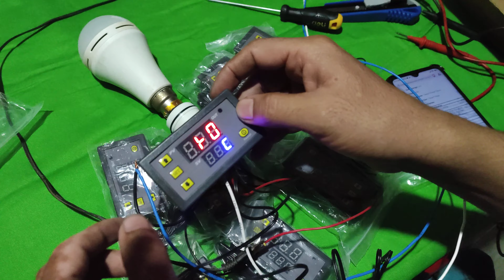W3230 Temperature Controllers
The W3230 is a type of digital temperature controller commonly used for various applications where precise temperature control is required.
Here are some typical applications where the W3230 temperature controller might be used:

Heating and Cooling Systems: The W3230 can be used to control heating or cooling devices such as heaters, air conditioners, or heat exchangers to maintain a specific temperature range.

Homebrewing: Homebrewers often use temperature controllers to regulate the temperature of fermentation in beer and wine making.

Electronics Cooling: In electronic applications, the W3230 can be used to control fans or other cooling devices to prevent electronic components from overheating.

Incubators: It can be employed in egg incubators to regulate the temperature for optimal egg hatching conditions.

Aquariums: The W3230 may be used in aquariums to control heaters or coolers to maintain the desired water temperature for fish and other aquatic life.

Laboratory Equipment: Various laboratory equipment, such as ovens, incubators, and baths, may use temperature controllers like the W3230 for precise temperature management.

DIY Projects: Hobbyists and DIY enthusiasts often use temperature controllers in their projects where maintaining a specific temperature is crucial.

The W3230 typically includes features such as a digital display, setpoint adjustment, and relay outputs to control external devices based on the measured temperature. It is important to refer to the product's user manual or documentation provided by the manufacturer for specific instructions on setting up and using the W3230 for your particular application.

Introduction: Temperature controllers play a vital role in maintaining precise temperature ranges for various applications. Among them, the W3230 stands out as a versatile dual-purpose temperature controller capable of regulating both heating and cooling systems. In this article, we'll delve into the features, specifications, and practical applications of the W3230, offering insights into its use and configuration.

W3230 Temperature Controller Overview: The W3230 is a straightforward on/off type temperature controller that excels in simplicity and functionality. It operates by toggling heating or cooling devices based on the current temperature reading. With a dual-display front panel featuring Process Value (PV) and Set Value (SV), the W3230 makes temperature regulation intuitive.

Specifications: The W3230 boasts robust hardware specifications suitable for integration into various industrial control systems:

Operating Voltage: 12V/24VDC or 110V/220VAC
Temperature Control Range: -55℃ to 120℃, catering to both heating and cooling applications
Measurement and Control Accuracy: +/- 0.1°C using a standard NTC10K waterproof temperature sensor
Output: Relay contacts rated for 20A at 12VDC or 10A at 220VAC
Modes of Operation: Heating and Cooling, selectable based on the attached load
How to Use W3230 Temperature Controller: 1. Factory Reset: The W3230 comes equipped with a factory reset button to restore default settings, ensuring a clean slate for configuration.

2. Set Control Mode for Heating: Easily toggle between heating and cooling modes by accessing the settings through the 'set' button. Choose 'H' mode for heating, allowing the controller to activate a heater when the temperature drops below the set point.

3. Hysteresis Setup: Fine-tune the hysteresis setting to control the temperature region where the output turns on/off. Adjusting this parameter prevents rapid switching, enhancing stability.

4. Temperature Set Point: Configure the temperature set point using the 'set' button, adjusting the desired temperature for the system. The W3230 supports both Fahrenheit and Celsius scales.

5. Advanced Parameters: Explore advanced settings by long-pressing the 'set' button, navigating through P0 to P9 modes. These parameters include mode selection, hysteresis, temperature limits, correction, delay start, high-temp. alarm, data lock, and factory reset.

W3230 User Manual: The user manual provides in-depth information on the W3230's capabilities and settings. It covers temperature regulation from -50 to 120 degrees Celsius, sensitivity, dual displays, and operating voltages (110-220AC or 12-24V DC).

Inside the W3230: The W3230 comprises key components such as a main terminal block, relay, temperature sensor connector, and a display driver and logic control circuit. Understanding these elements is crucial for effective utilization.

Conclusion: The W3230 temperature controller offers a reliable solution for precise temperature regulation in diverse applications. Whether you're managing heating or cooling systems, this dual-purpose controller, with its user-friendly interface and advanced features, empowers users to achieve optimal control over their temperature-dependent processes.